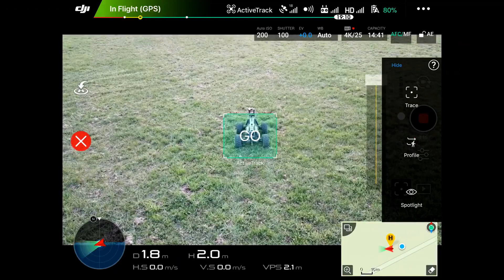UAV follow USV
V tem posnutku sem poskusil prikazati kako dobro deluje funkcija active track. Dron (UAV) samodejno sledi roverju (USV) na tleh. Taki tandemi so zanimivi pri zagotavljanju komunikacije z USV ter nadzoru le tega.